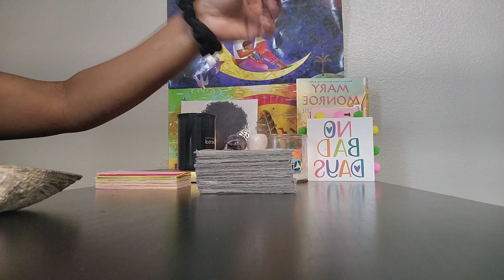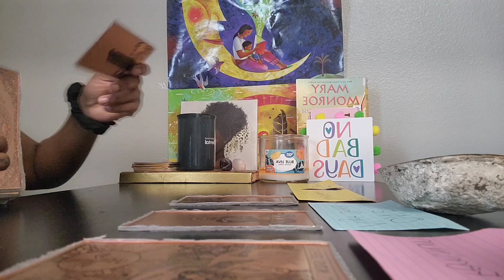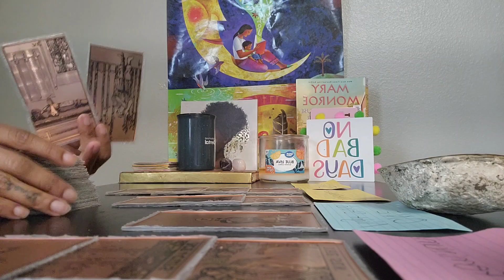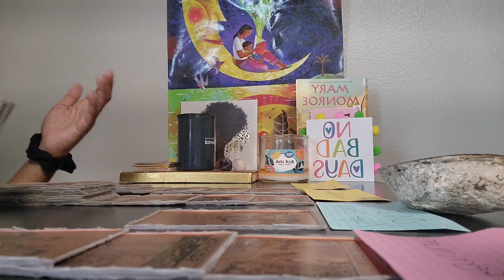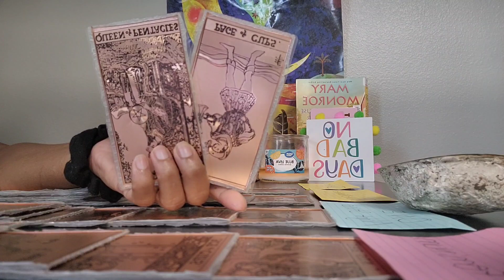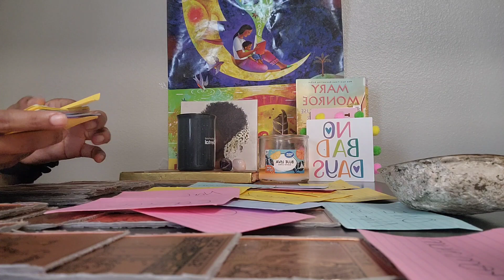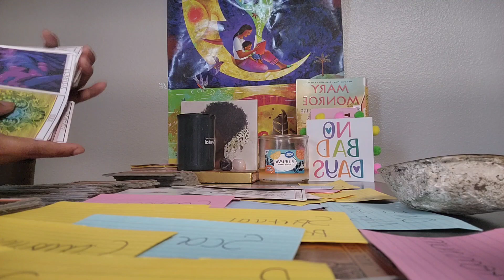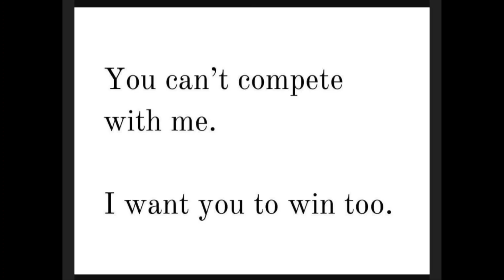Taurus ♉️ 1/15/2023 You considered this .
Angelnumber:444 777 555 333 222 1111